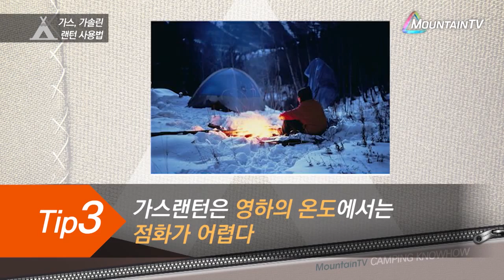가스,가솔린 랜턴 사용법 이것만 알면 고민 끝!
LED 랜턴보다 사용이 어려운 가스, 가솔린 랜턴
이것만 알아도 어렵지 않다!